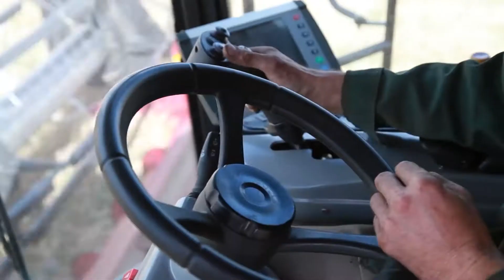Grain harvesting combine PALESSE GS16 – owner of the fields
Combine PALESSE GS16 by its performance ranks the top level in model range of PALESSE combines. Combine of modern technical level with 530 hp engine designed for farms with large volume of harvesting of high-yielding cereals, grains, legumes and other threshed crops.